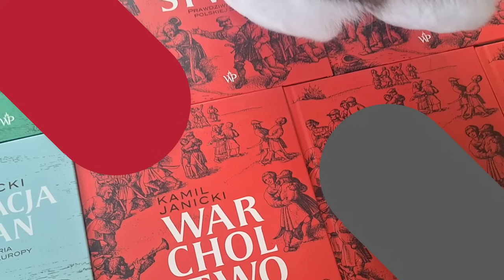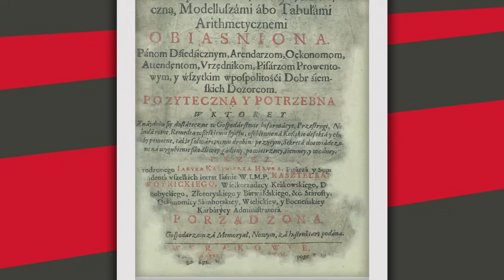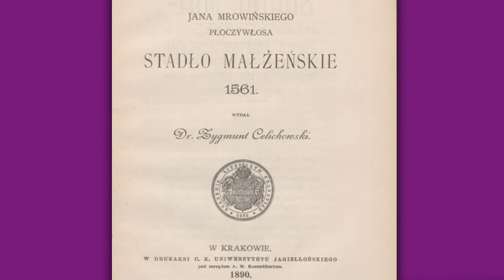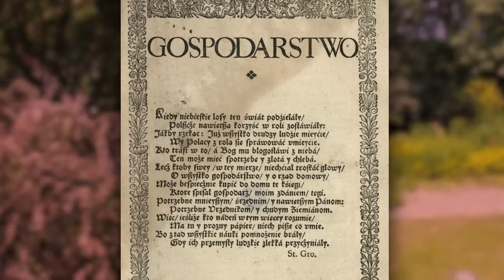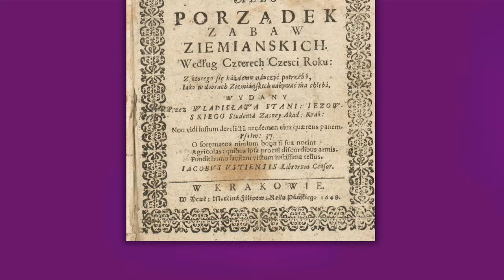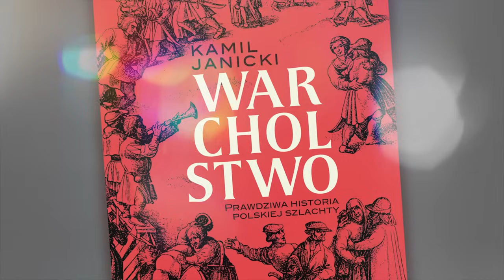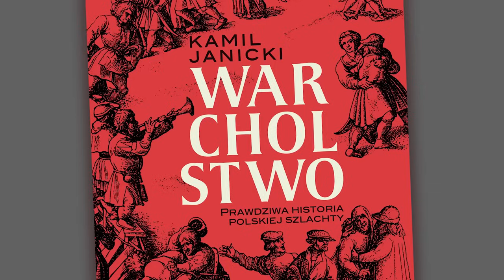Polska szlachta wobec kobiet. Czego szlachcice oczekiwali od swoich żon?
Panuje opinia, że kobiety z warstwy szlacheckiej cieszyły się w dawnej Polsce wyjątkowo korzystną pozycją, której mogły (a nawet musiały) zazdrościć im nobilitowane panie z zagranicy. Mężowie traktowali je ponoć po partnersku, zdawali się na ich rady, mówili o nich: „najbliżsi przyjaciele”. Wymienione szczegóły nie są może wprost fałszywe, ale na pewno dalece przejaskrawione.

Jakie NAPRAWDĘ było podejście polskiej szlachty do kobiet w XVI-XVIII wieku? I czego panowie herbowi oczekiwali od swoich żon?

Kup moją książkę poświęconą dawnemu ziemiaństwu - "Warcholstwo. Prawdziwa historia polskiej szlachty": 📕